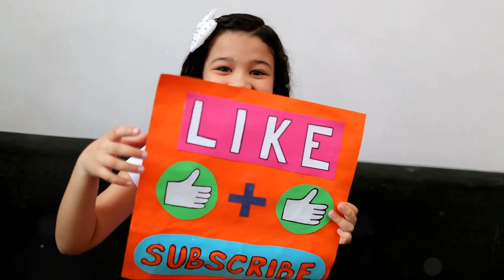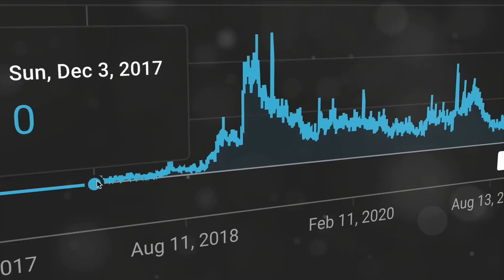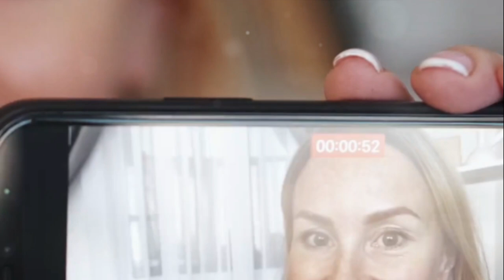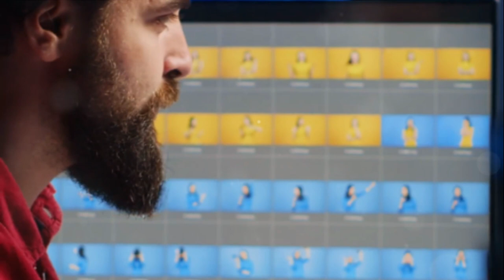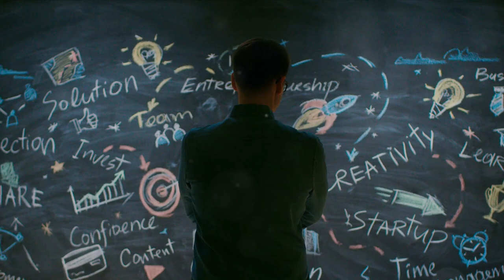The Rise of Invisible YouTube Entrepreneurs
Explore the hidden world of online entrepreneurship in ‘The Rise of Invisible YouTube Entrepreneurs’. This documentary delves into the lives of those who have turned the platform into a lucrative business while remaining out of the spotlight. Witness their journey, the challenges they face, and the innovative strategies they employ to succeed in the digital age. Join us as we uncover the unseen side of YouTube entrepreneurship, here on Cool Stuff Channel 23.